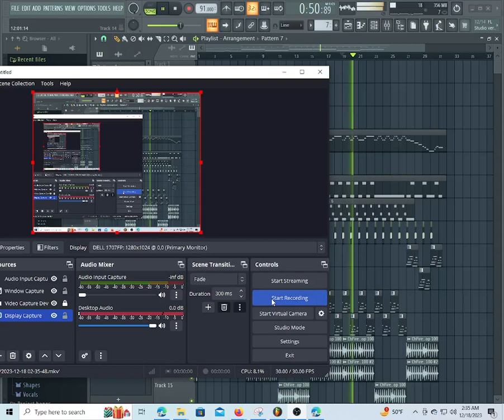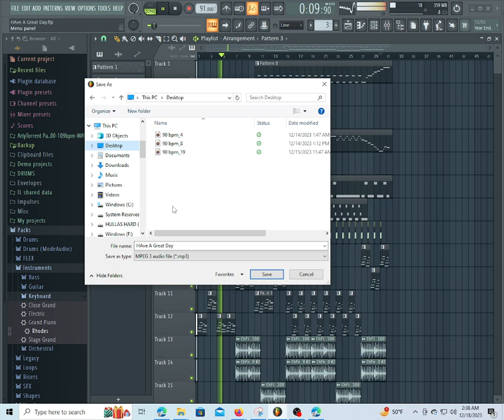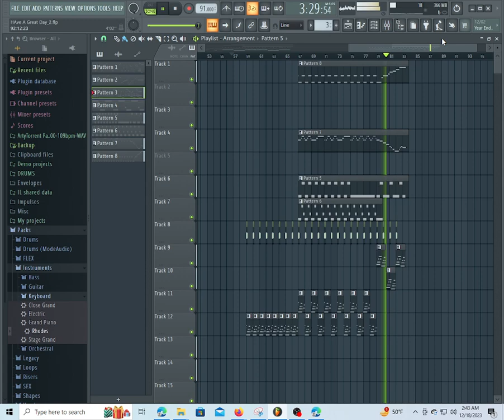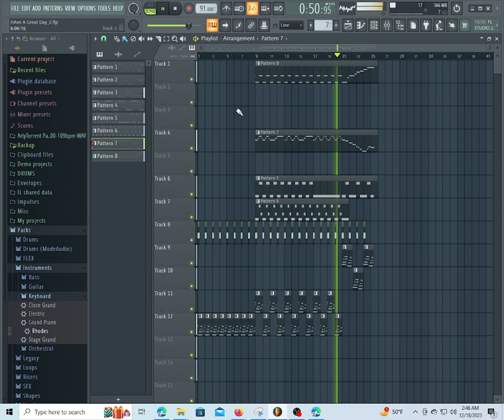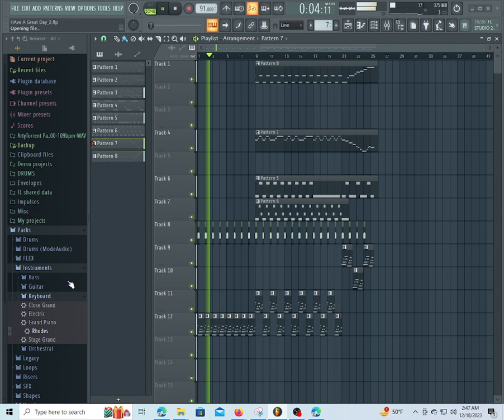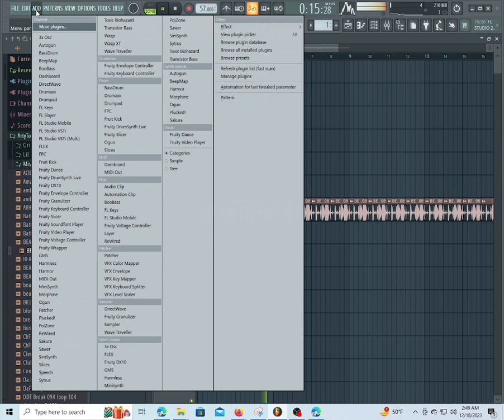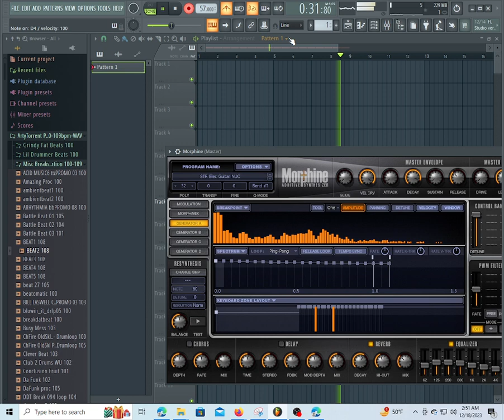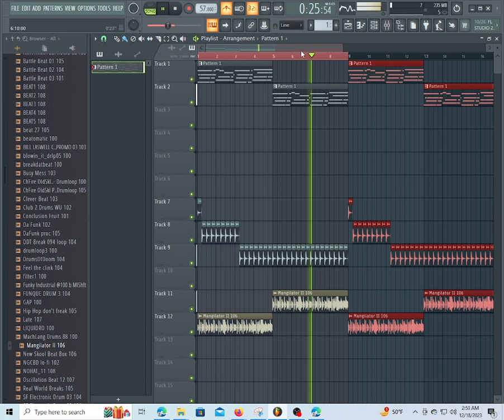Making Beat In FL Studio 🎹 LIVE | FL Studio Cookup (Feb 2024)